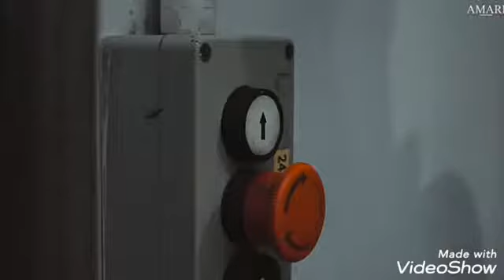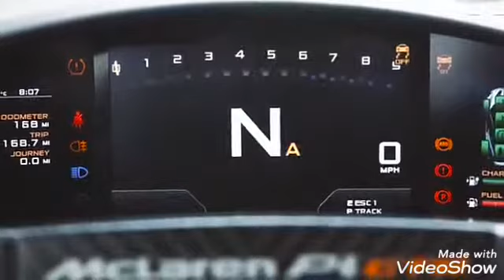McLaren P1 GTR Road Legal Запуск и версия!